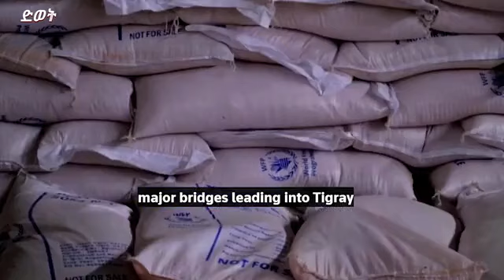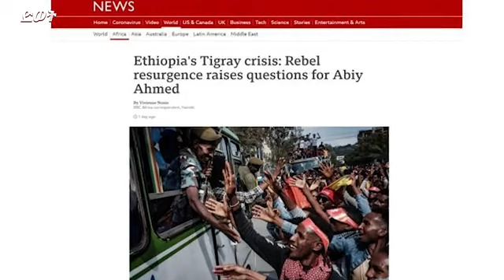ዕለታዊ ዜና ድምፂ ወያነ ትግራይ 27 ሰነ 2013 ዓ ም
ኽቡራት ተኽታተልቲ ማዕከናት መርበብ ኣኽሱማውያን/Axumawian Media Network/ እዚ ሚድያ እዚ ብዛዕባ ባህልን ታሪኽን ትግራይን ተጋሩን ፣ፖልርቲካዊን ቑጠባዊን ዛዕባታት፣ጥበብ ተጋሩ/ሙዚቃ፣ፊልሚን ካልኦትን/ከምኡውን  ዜና ትግራይ እትረክብሉ ሚድያ እዩ። ሓሳብኩምን ርኢቶኹምን ጸሓፉልና ሳብስክራብ/subscribe/like/ ምግባር ድማ ኣይትረስዑ።